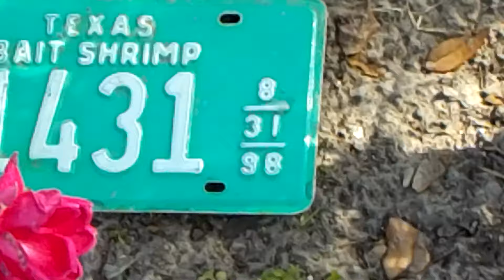After the Freeze - Amor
New Lavender Buds are grtting ready to open.